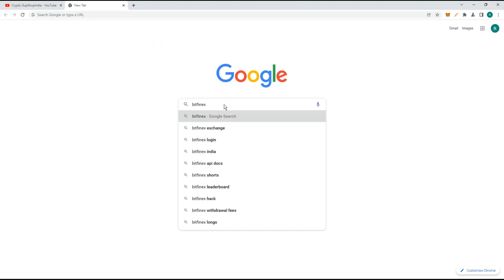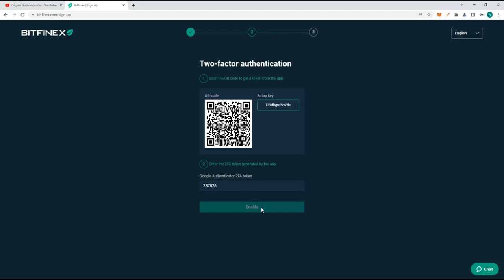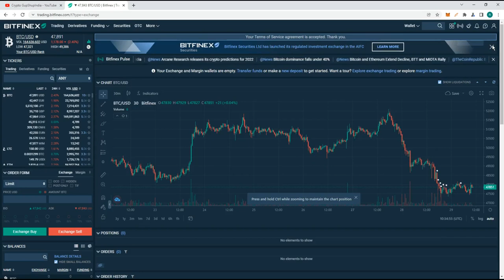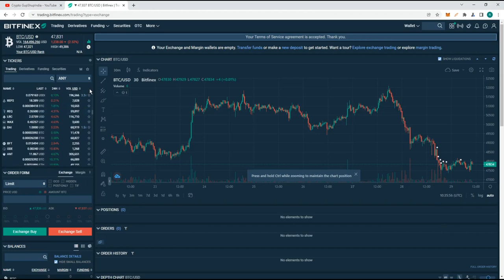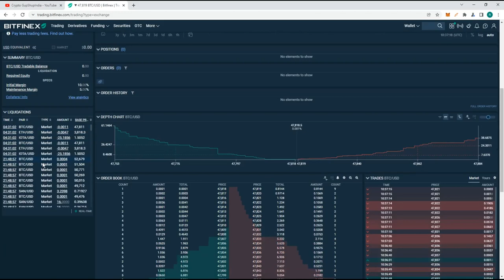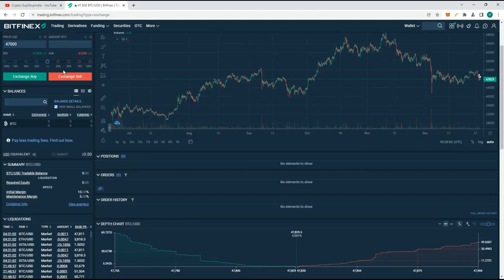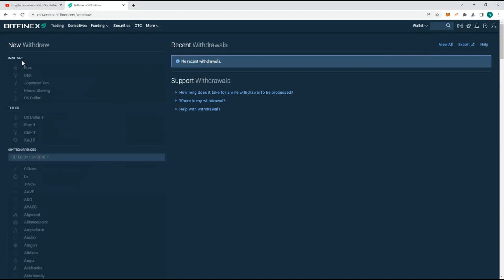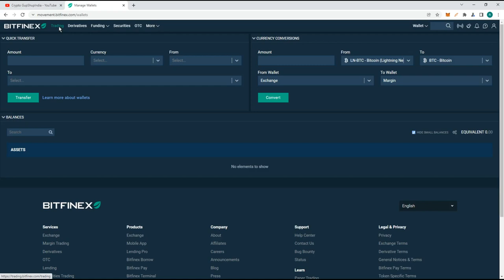Bitfinex Exchange Tutorial Review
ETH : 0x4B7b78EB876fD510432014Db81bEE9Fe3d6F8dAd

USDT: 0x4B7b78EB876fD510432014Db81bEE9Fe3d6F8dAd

This Channel is for Educational & Entertainment Purposes Only.
It contains My Personal Opinion and Investing Choices.
Investing In Crypto Currencies is Highly Speculative.
I am not a Professional trader or Financial Advisor.
Investing based on anything on this channel is done at your Own Risk.
Research And Educate Yourself About Crypto Investments.
Only You are 100% Responsible For Your Money.